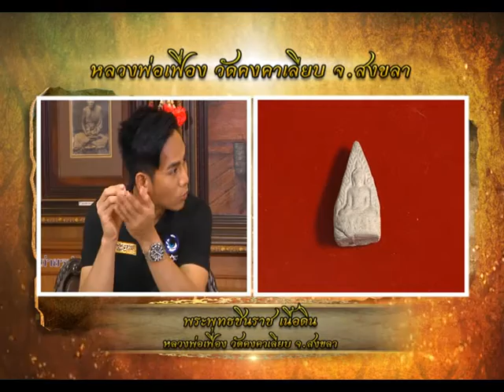รายการ พระเครื่องเมืองสยาม 06/06/59 EP 3/3